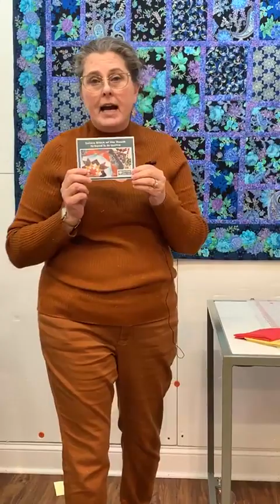Birdsong Quilting: January 25, 2023:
Watch Birdsong Quilting on Wednesday's at 9:15am EST on Facebook Live or get the replay here!